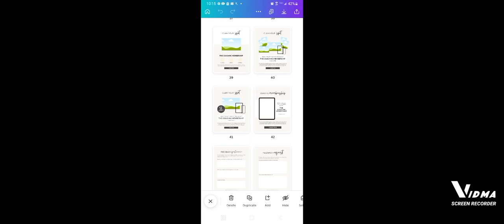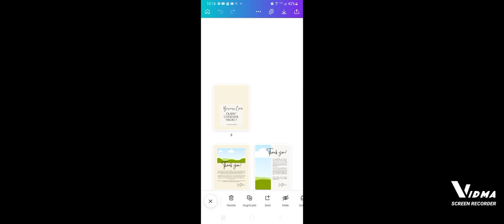Coaching Client Goodbye Packet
This packet ends your contract or deadline(s) with your client in a professional way. This is a great marketing tactic to not only build trust with your client but to build new relationships. As this packet will seal the deal you and your client will leave off on good terms.